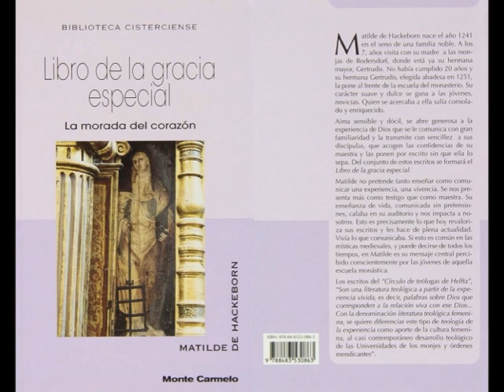188 capítulo 46 Jesucristo Se Entrega el alma fiel